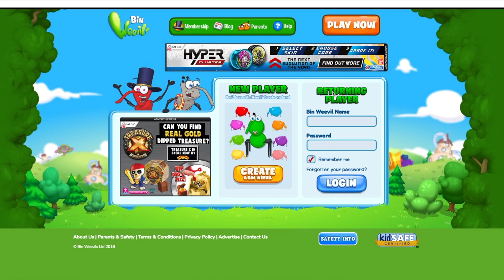MY FIRST TIME PLAYING BIN WEEVILS... ever?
I apologise for playing this stupid game. Even though I may've made another video on it. I realise now that I could've made this so much better just by trying more with the editing.
Yeah, more Roblox stuff coming soon, I promise.

So yeah!

- Social Medias -

Instagram ~ runniingaway
(feel free to message me if you want, we could become friends!)

ROBLOX ~ RunniingAway (new acc since my other got hacked).